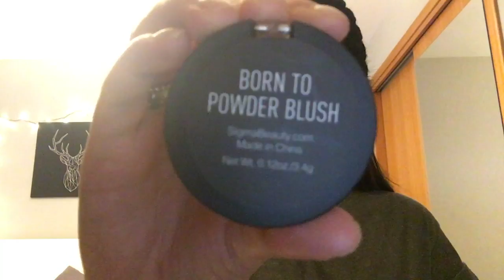Natural "Cake face"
This is what i do everyday because i'm crazy and like to waste time putting shit on my face :)

Music.
Summer - Croquet Club
Do it 4 You -Machinedrum
I Need You More - Attlas